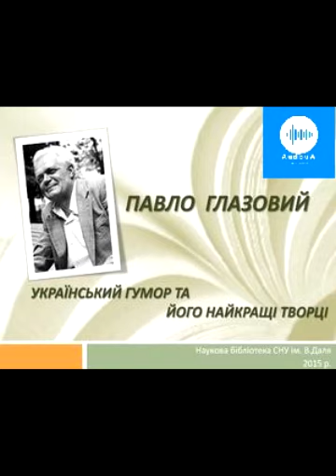Павло Глазовий. Курортники